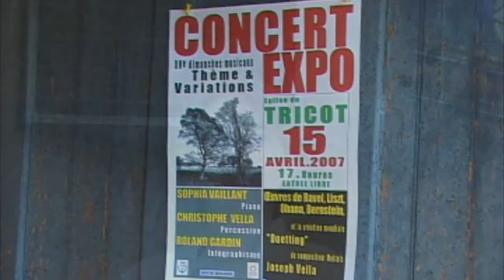Christophe Vella - Sophia Vaillant : Thème et Variations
Concert-Expo avec Christophe Vella , percussion - Sophia Vaillant, piano - Roland Gardin, infographies.
Les Moments Musicaux de Thème et Variations
Tricot le 15 avril 2007.